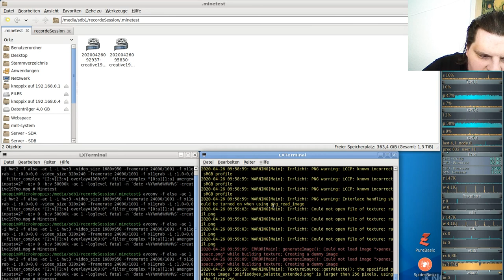Let´s Play Minetest - German-Creative-server ( Minecraft orientiertes Spiel ) #198